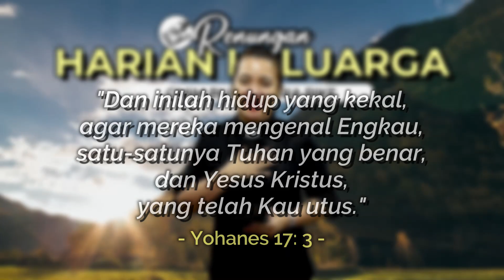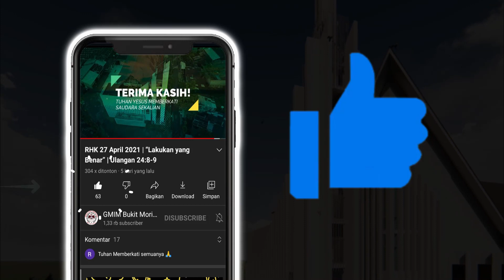RHK 30 April 2022 | “Iman Yang Kokoh Memberikan Kepastian Akan Kehidupan Kekal” | 1 Tesalonika 1:10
Renungan Harian Keluarga (RHK) 30 April 2022
Pembacaan Alkitab: 1 Tesalonika 1 : 10
Tema: “Iman Yang Kokoh Memberikan Kepastian Akan Kehidupan Kekal”
Pengkhotbah: Pdt. Yulia Sinadia - Lewan, S.Th

Selamat beribadah..